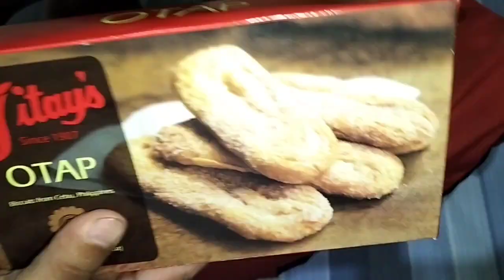Unboxing Pasalubong Galing Bohol